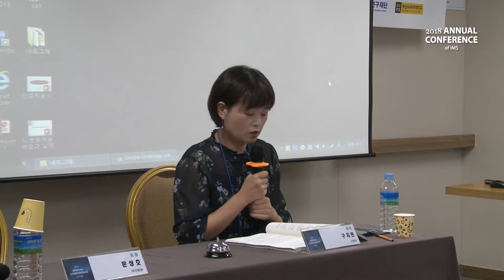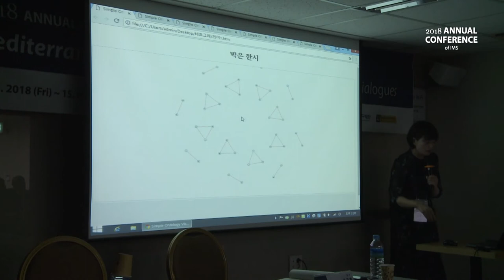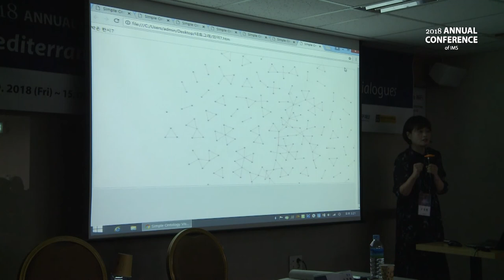[2회의] 한문학의 디지털인문학적 연구 방법 시론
구지현 (선문대)